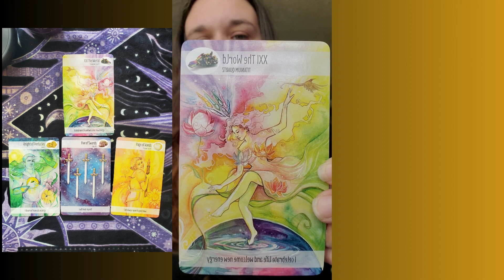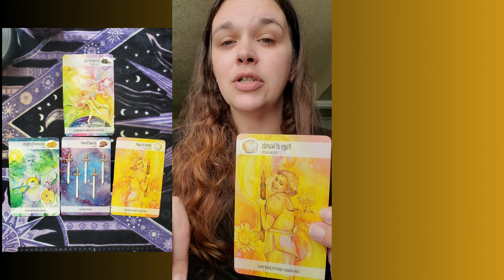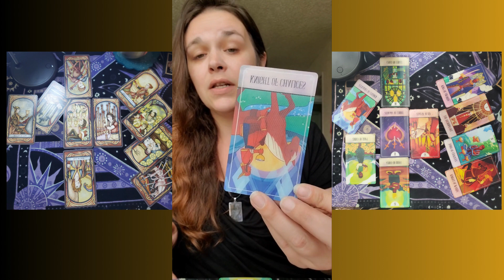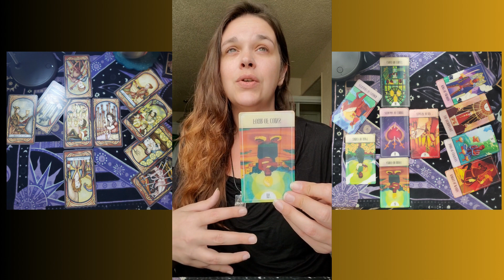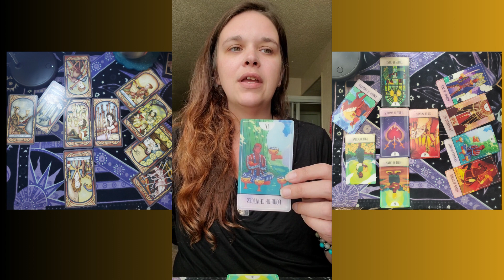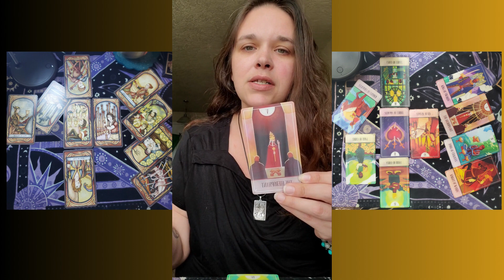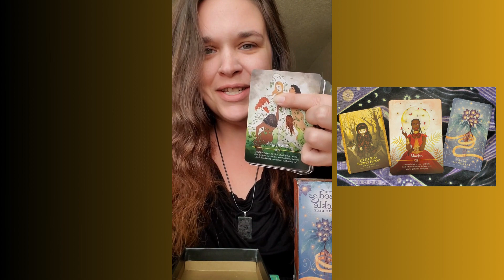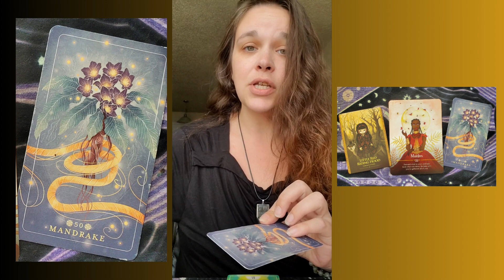Behind Bars Tarot Reading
Long time querent reached out for a reading, and with no question being asked I approached the cards for a conversation: Open-style conversation reading includes oracle cards and a Celtic Cross.